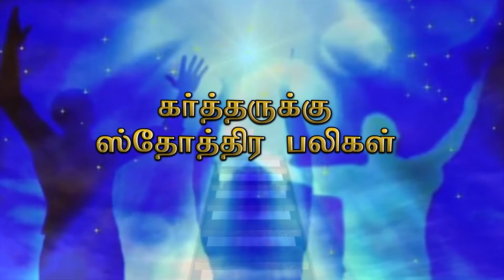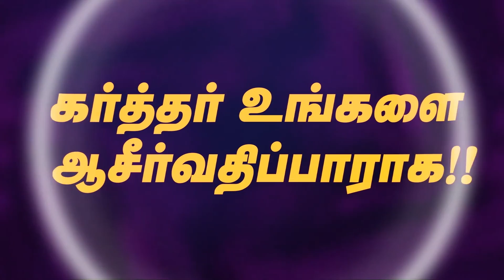JOY TV Chennai || ஸ்தோத்திரபலி || Sis. Vani Joshua || 10.07.2019